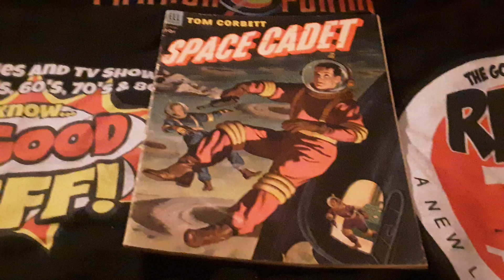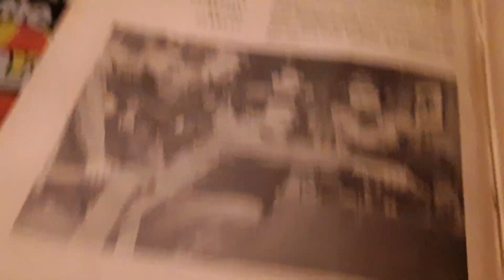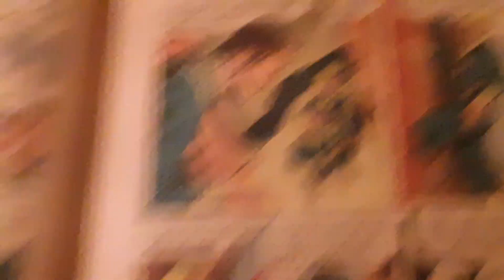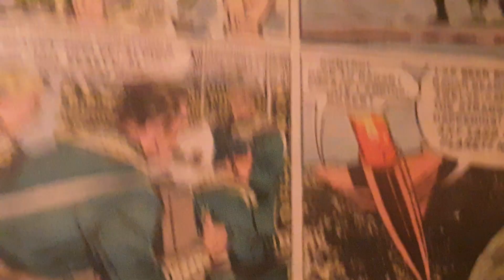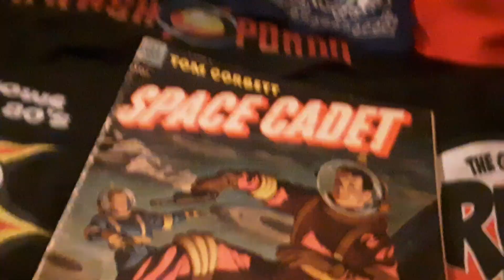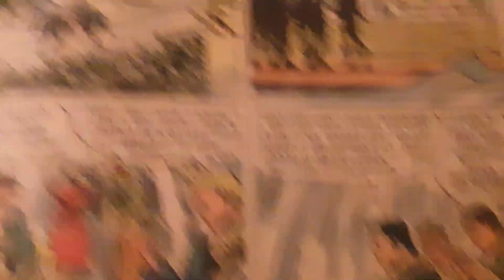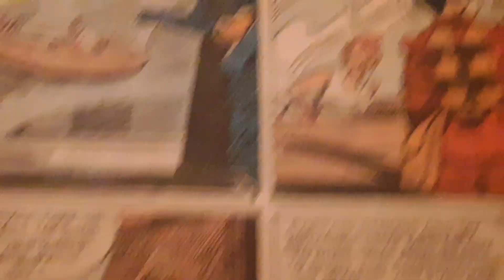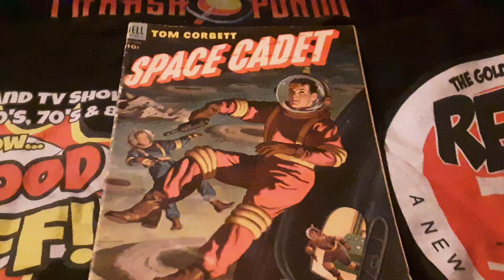TOM CORBET SPACE CADET 50s GOLD A COMIC BOOK REVIEW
so what do you think